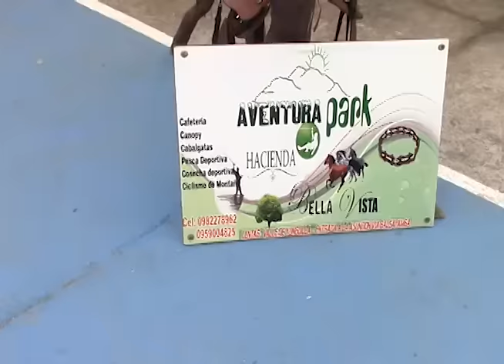Feria ciudadana en la visita presidencial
El vienes 29 y sábado 30 de mayo, con motivo de la visita presidencial, en el colegio Rafael Chico Peñaherrera  se cumplió la Feria Gastronómica y la Feria Ciudadana. Los expositores quedaron satisfechos con los resultados.